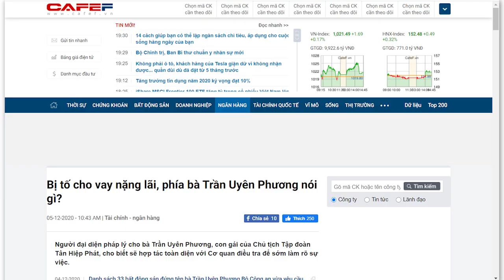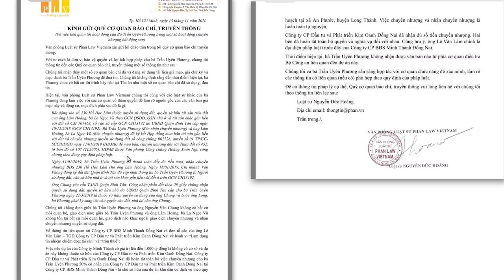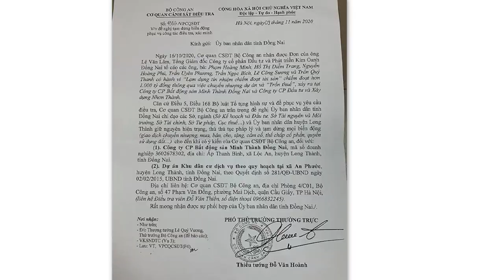“Nuôi béo rồi thịt” – Gia sản Tỷ đô của Dr Thanh bị Bộ CA dòm ngó